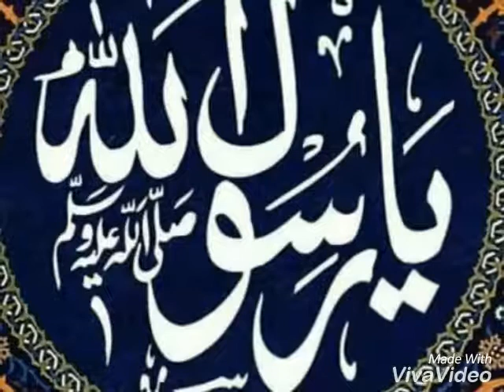Naat paak Syed Siddqul Amin kazmi Khaleeli Amroha Shareef